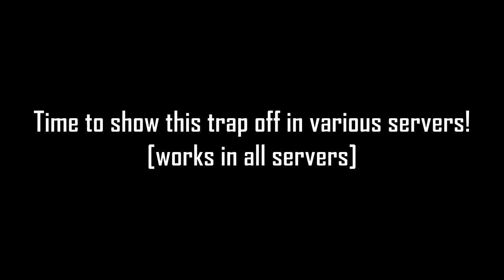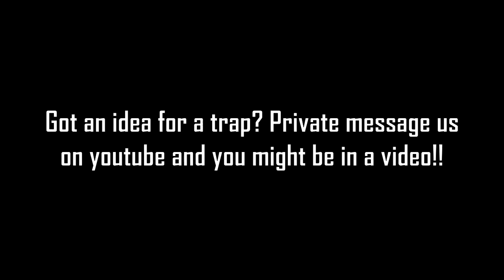Minecraft Vanilla Traps ep. 1 | The Backstabber Trap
✚Comment if you like slapping people into their hole of death with BACON!!

IP'S:
  McPvP Hardcore Games: mc-hg.com (has kits like jackhammer shown in the video)
  McTeams Hardcore Survival Server: mcteams.com (survival PvP/raid server)